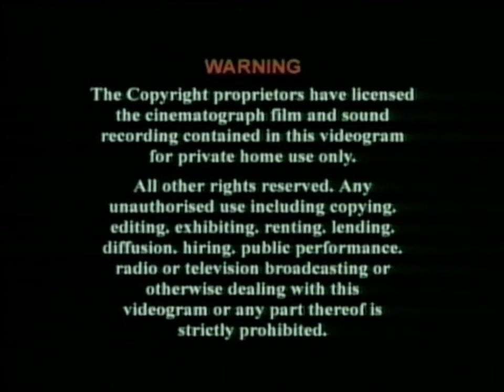Opening to Princess Returning Pearl Season 3 (还珠格格3: 天上人间) (Disc 1) (Disc 40) 2003 Malaysian VCD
"Princess Returning Pearl Season 3" is a Taiwanese television costume drama. This drama for 40 episodes on new casts in orders to Emperor (Ti Lung) on protect the kingdom. Are you ready to show the new casts together with Zhou Jie?

Language: Cantonese, Mandarin
Subtitles: Chinese, English
Episodes: 40 (4 Parts) (4 Boxes)
Discs: 40 (Part 1 - 10 VCD, Part 2 - 10 VCD, Part 3 - 10 VCD & Part 4 - 10 VCD) (10x4=40) (ever 4 parts collection on 40 episodes)

1.Speedy Video Logo
2.Guangzhou Beauty Culture Communication Co., Ltd. Logo
3.Warning Screen (Chinese & English)
4.For General Viewing (when drama opening)